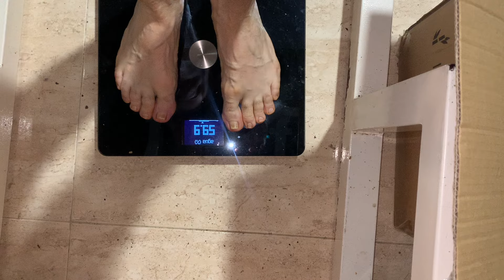Conseguiré llegar a 60 kilos?